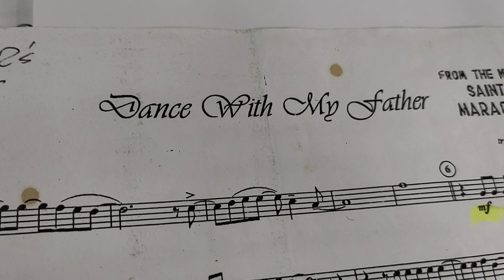Dance With My Father - Saint Jude Band 90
Dance With My Father - Saint Jude Band 90 Maragondon Cavite.

Requested by; Lance Beltran